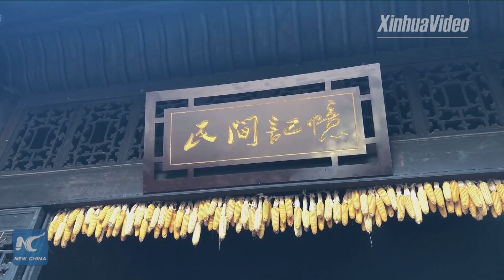Dragon Boat Festival: a symbol of Chinese culture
Traditional Chinese customs, activities take place to celebrate the Dragon Boat Festival, including eating rice dumplings, drinking realgar wine, and racing dragon boats.